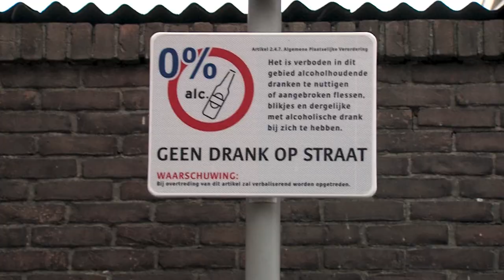Drankverbod in Geitenkamp